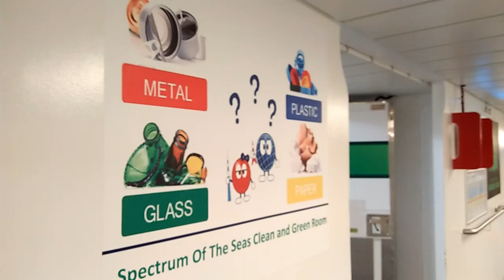TPA di kapal pesiar guyss..keren bersih mantap....